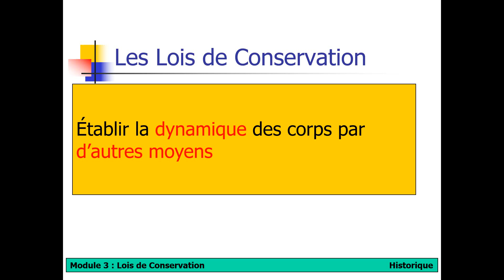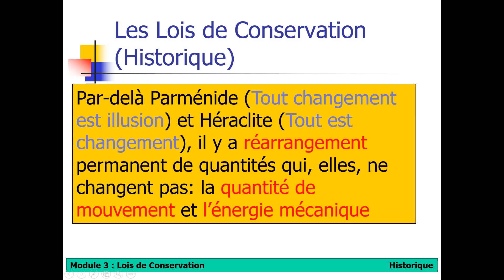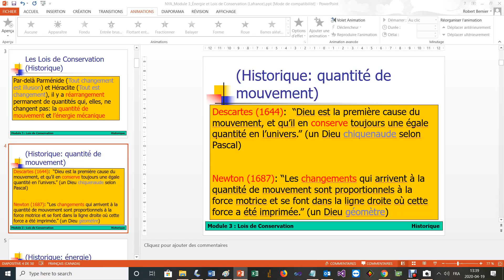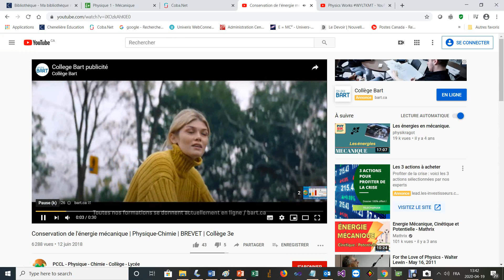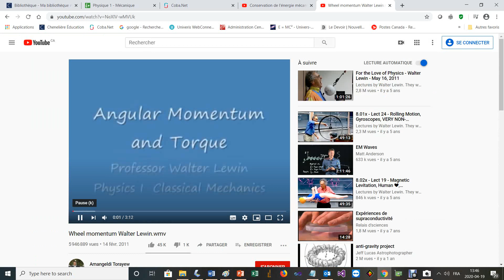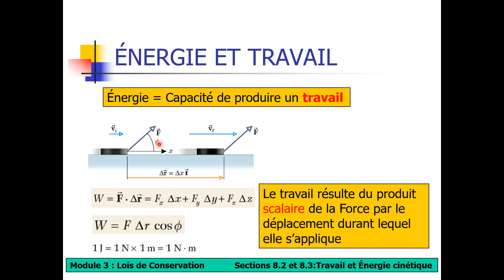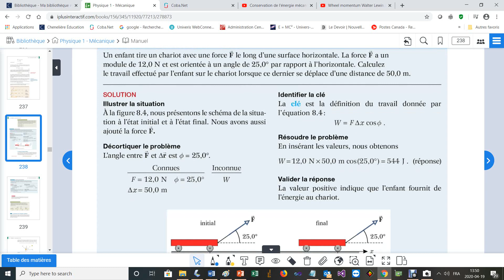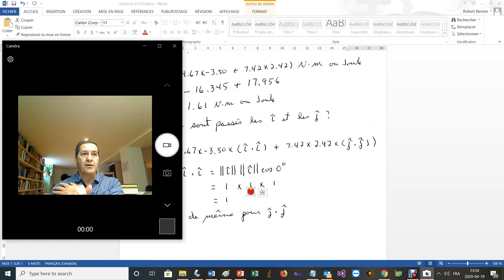NYA Sections 8 1 à 8 3